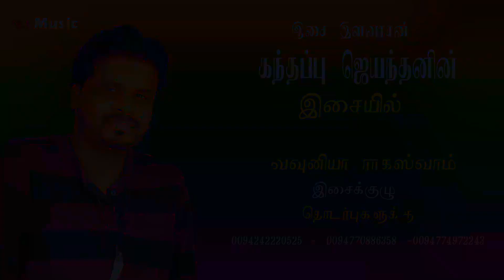Oru Varthai Pesu -Music & Singing -K.jeyanthan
Song - Oruvarthai Pesu
Singer - Kandappu Jeyanthan
Lyrics - T.Pirathapan